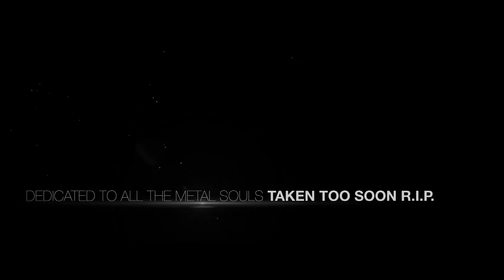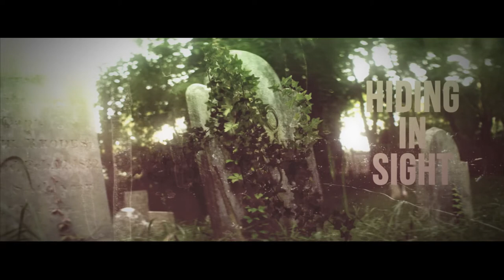The Devil's Curse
Song number four from the EP 'Aurora's Anguish'